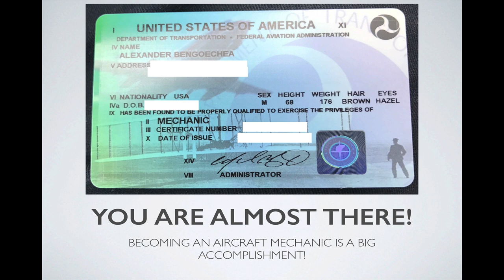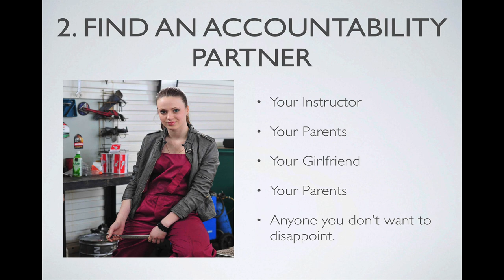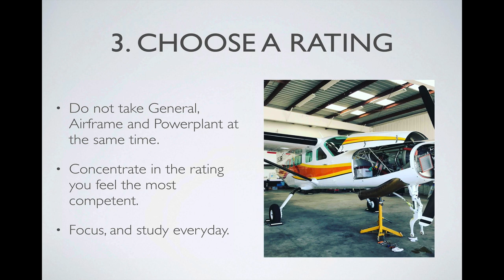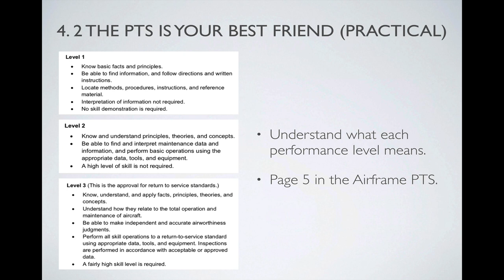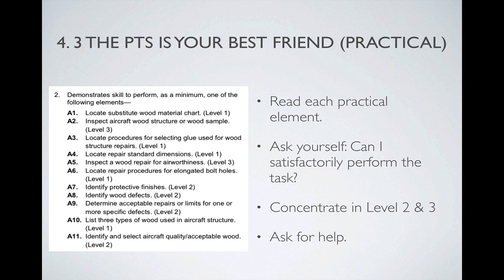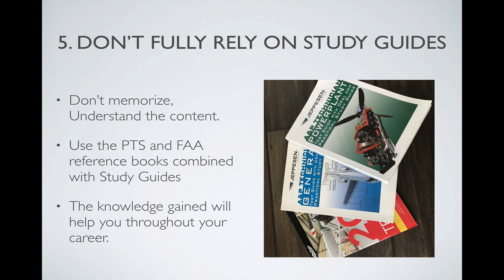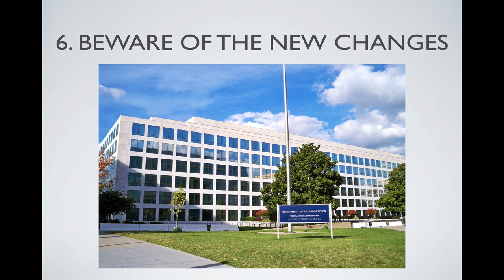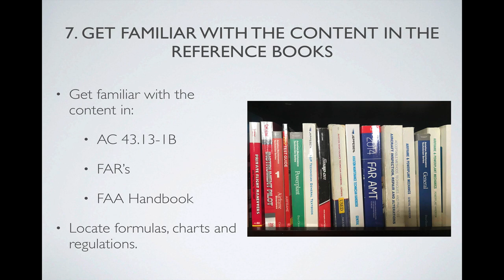How to Pass The Aircraft Mechanic O&P's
You are almost there! Becoming a certified aircraft mechanic is a big accomplishment and  there is no better satisfaction than kn owing that your hard work has payed off. You are probably anxious to finish the certification process and start your new career in aviation, but it is really important to stay focused. The Orals and Practicals for an aircraft mechanic certificate is probably one of the most difficult exams to prepare for because of the large amount of material that must be learned. For this reason I’m going to give you 7 tips. I hope you enjoy the video.